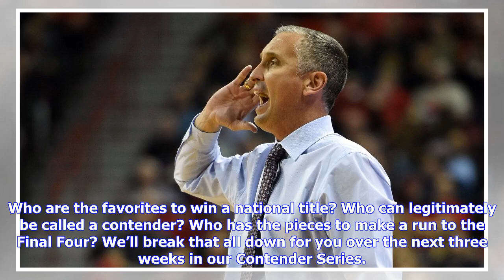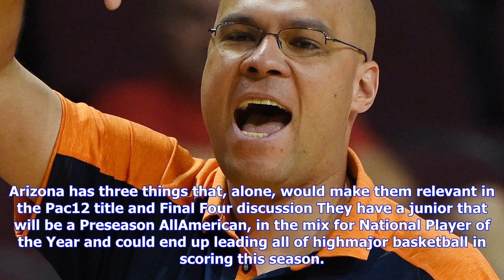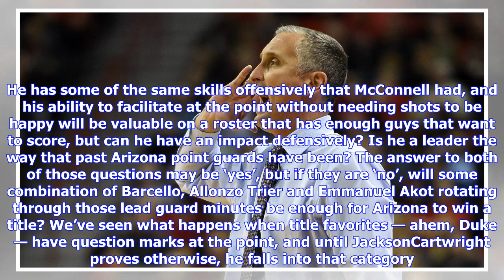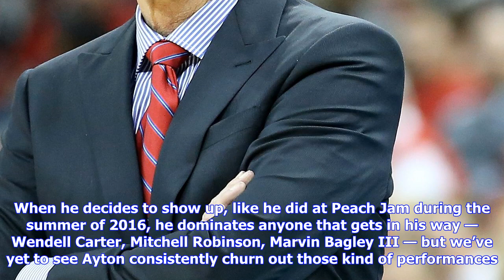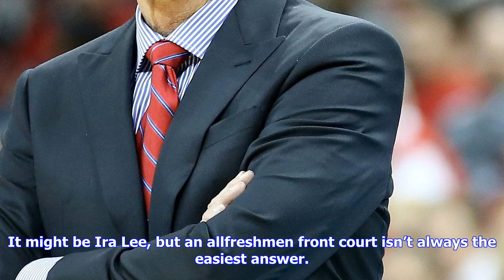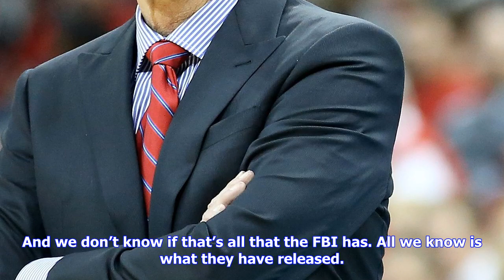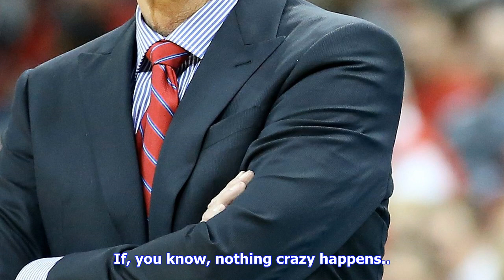Breaking News | Arizona state lands four-star guard luguentz dort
Arizona state lands four-star guard luguentz dort

Who are the favorites to win a national title? Who can legitimately be called a contender? Who has t...